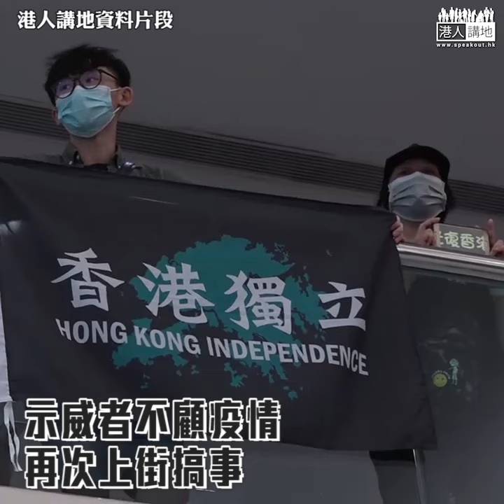【短片】【荼毒別人子女】梁振英接受央視訪問：母親節搞事的青年 沒有黎智英、戴耀廷、李柱銘等人子女 年輕人的父母要警惕、為何受害受罪的都是別人的孩子?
//​尋日係母親節，可能黎智英、戴耀廷、李柱銘嘅子女同母親出街食自助餐嘅時候，人哋嘅子女被佢哋嘅歪理洗腦，走上街頭搞事，最後令父母以淚洗面。政客「叫人衝自己鬆」，毒害其他人子女嘅惡行，一定要齊聲譴責！//